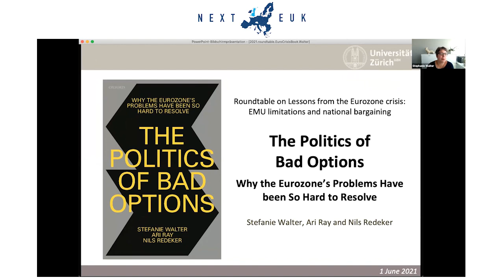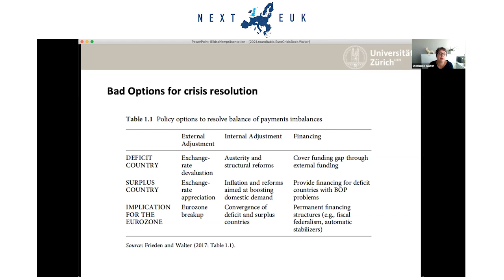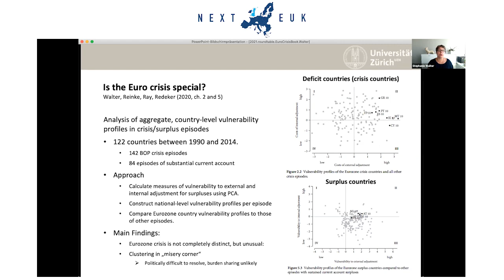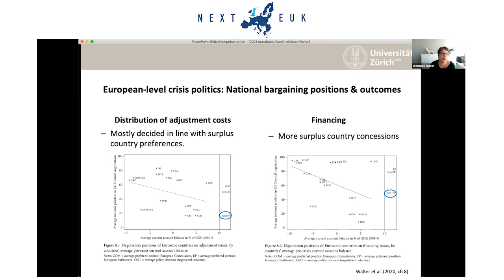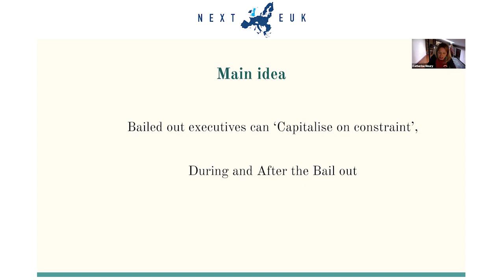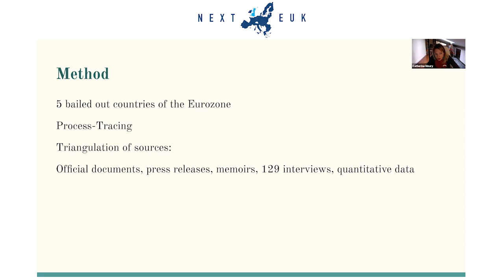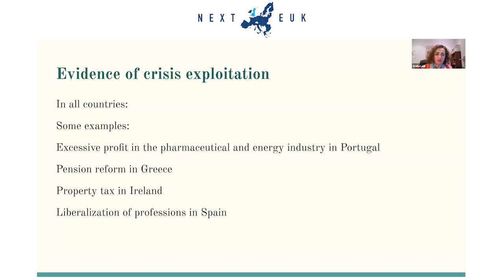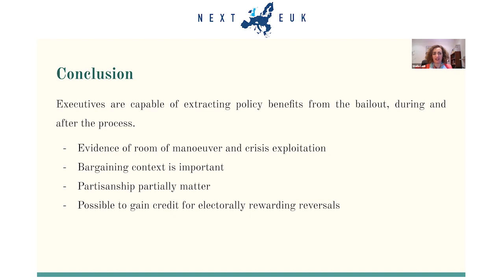Lessons from the Eurozone Crisis: EMU Limitations and National Bargaining